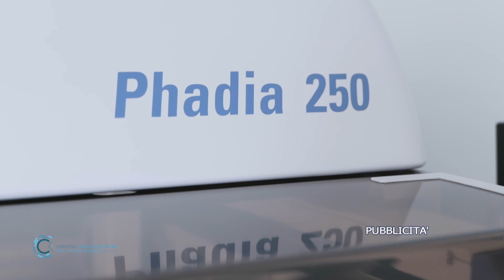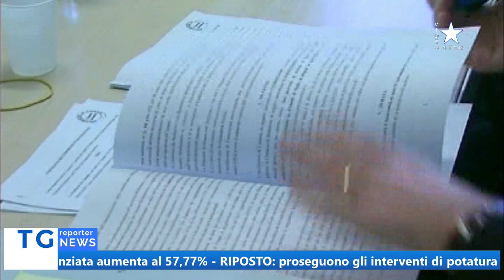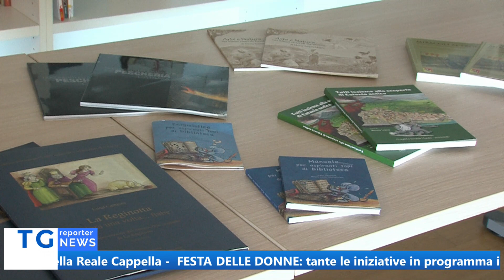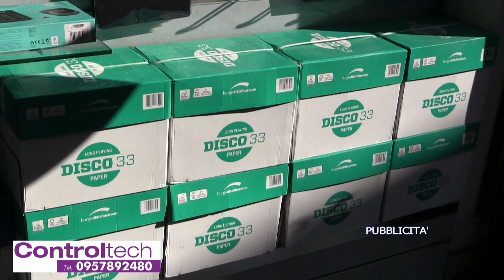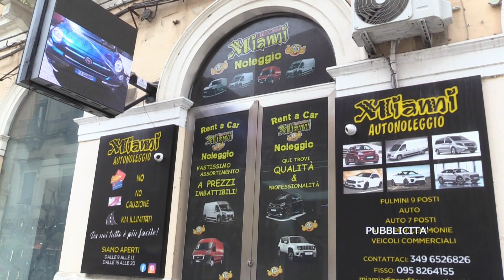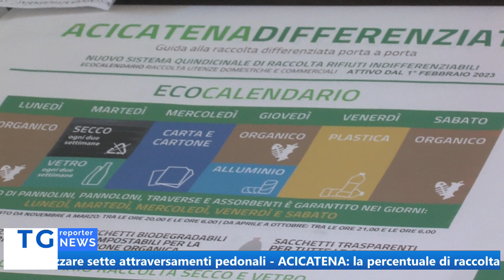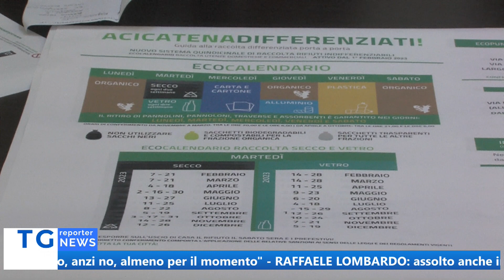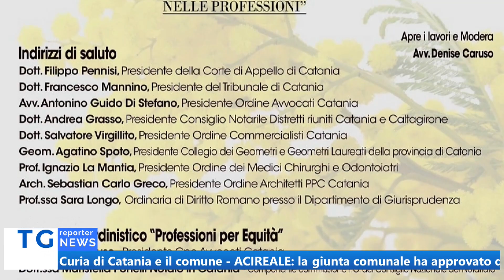TG REPORTER 07 MARZO 2023 SERA